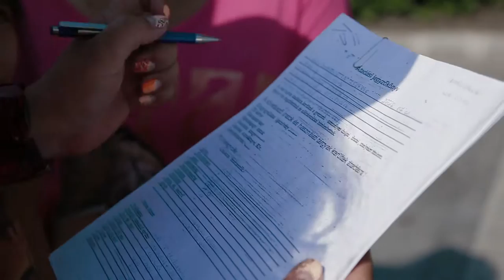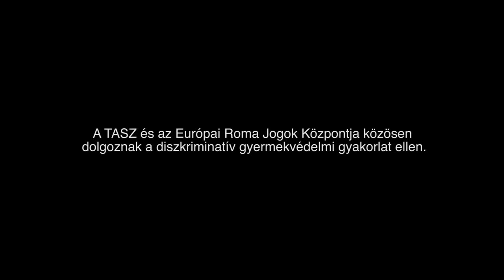Három év után kapta vissza gyermekeit egy borsodi család